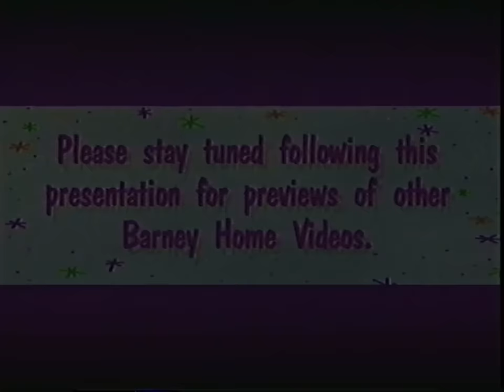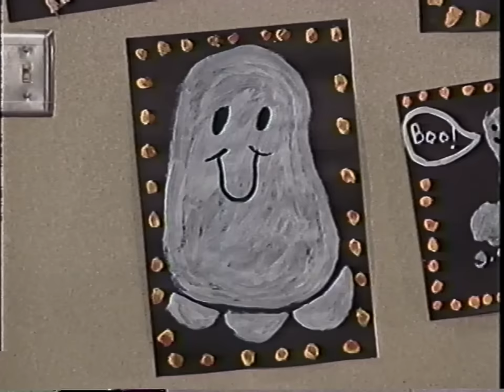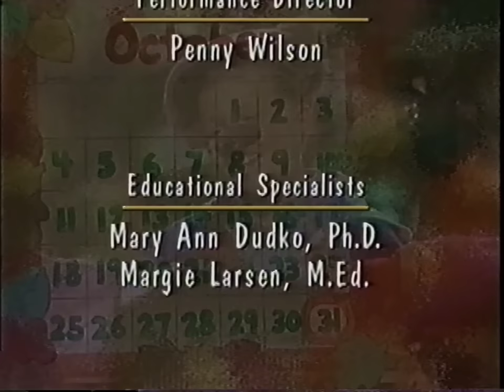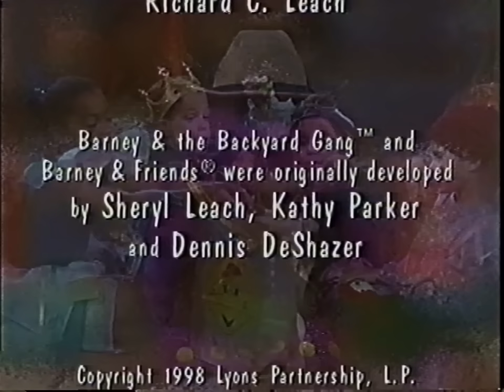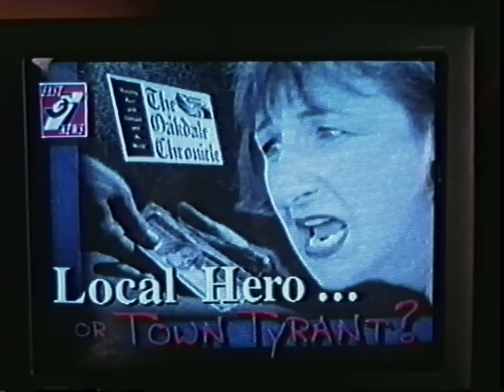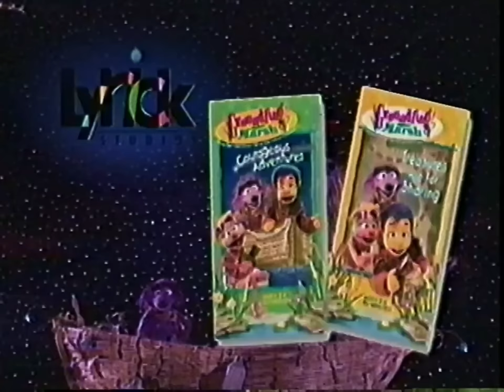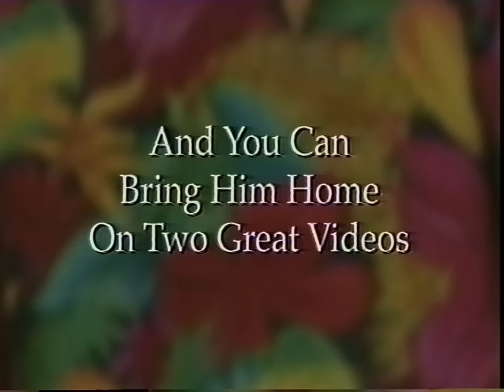Barney’s Halloween Party [1998] - 1998 VHS Release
It's Halloween and Barney and his friends are decorating the gym for an exciting party at the school. From corn to smiling jack-o-lanterns, the gym is aglow with the colors of fall. Meanwhile, BJ and Baby Bop are putting the final touches on their costumes as they get ready for a fun-filled night of trick-or-treating. Finally, evening arrives, the party begins and the trick-or- treaters set out to search for goodies. Unfortunately, after a full night of trying, BJ comes up just a bit empty-handed. But when he and Baby Bop return to school, they soon find out that their friends have plenty of goodies and surprises waiting for them. Sometimes, the best treats at Halloween are good friends.

Songs:
00:52 "Barney Theme Song"
02:57 "It's Halloween Night Tonight"
05:48 "Pop Goes the Weasel"
08:28 "I Like Autumn"
10:59 "Apples"
13:46 "So Many Pumpkins"
16:58 "S-M-I-L-E"
19:47 "Icky, Squishy, Gooey, Ooey"
22:41 "Itsy Bitsy Spider"
26:51 "Five Little Owls"
30:06 "What I Want to Be"
33:31 "It's Halloween Night Tonight" (Reprise)
36:01 "A Big Parade of Costumes"
38:46 "Toss It in a Window"
41:42 "It's C-C Cold BRRRR!"
45:06 "One, Two, You Know What To Do"
47:55 "I Love You"